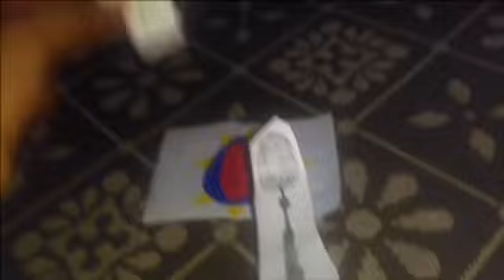The Gummy Bear Long German Party Pop 🇩🇪 Paper Mode